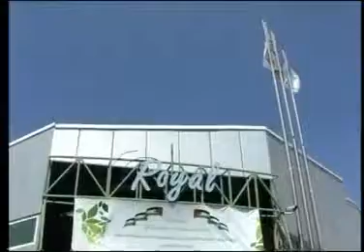Samochód na słońce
Palestyński pomysł na uniezależnienie się od dostaw ropy. Przeczytasz więcej na